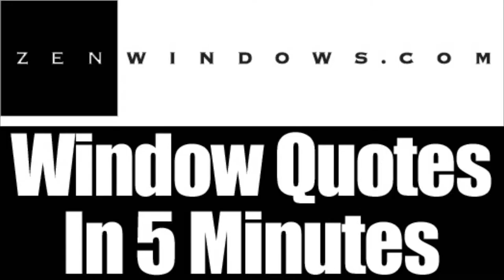Replacement Windows West Allis WI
Customer-Driven Design

We offer the following types of replacement windows:

Awning windows
Bay windows
Bow windows
Casement windows
Double hung windows
Garden windows
Hopper windows
Picture windows
Round top windows
Slider windows